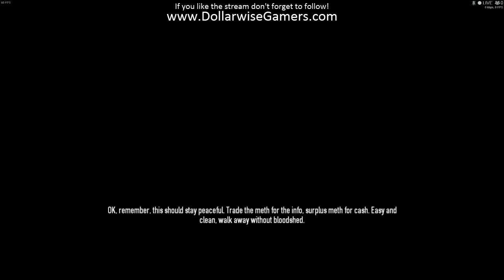Wolf Pack plays some Payday 2 [08/23/15] (Part 4)